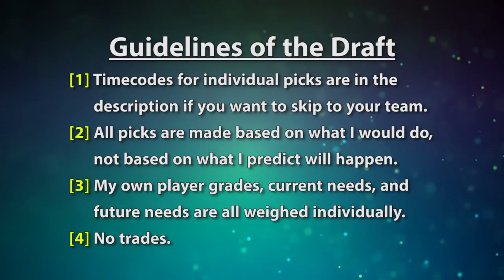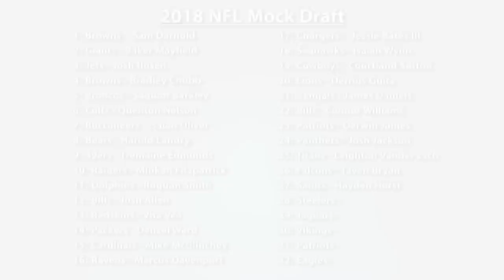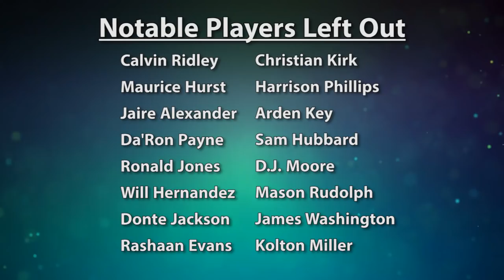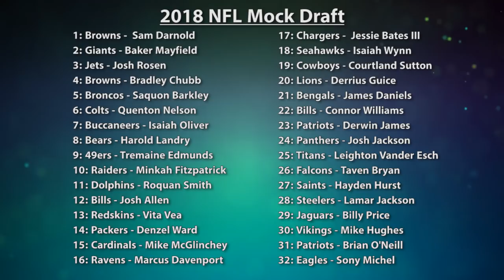The Film Room Ep. 72: 2018 NFL Mock Draft Special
Look for me on Twitter @BrettKollmann

After a month-long wait, the Film Room is finally back with my biggest show of the year, the second annual mock draft special! You can of course kick back and enjoy the whole show in order as usual, but if you are just here to check out your team's pick (and only your team's pick), I have provided timecodes below to every individual selection.

[1] Browns – 00:01:26
[2] Giants – 00:03:21
[3] Jets – 00:06:02
[4] Browns – 00:08:05
[5] Broncos – 00:10:00
[6] Colts – 00:12:17
[7] Buccaneers – 00:13:30
[8] Bears – 00:15:30
[9] 49ers – 00:16:40
[10] Raiders – 00:18:27
[11] Dolphins – 00:20:10
[12] Bills – 00:22:16
[13] Redskins – 00:25:46
[14] Packers – 00:26:45
[15] Cardinals – 00:27:51
[16] Ravens – 00:29:30
[17] Chargers – 00:33:19
[18] Seahawks – 00:34:39
[19] Cowboys – 00:36:24
[20] Lions – 00:39:04
[21] Bengals – 00:41:13
[22] Bills – 00:43:04
[23] Patriots – 00:45:40
[24] Panthers – 00:47:47
[25] Titans – 00:48:59
[26] Falcons – 00:50:36
[27] Saints – 00:52:27
[28] Steelers – 00:53:49
[29] Jaguars – 00:56:27
[30] Vikings – 00:58:58
[31] Patriots – 01:01:40
[32] Eagles – 01:04:19

NOTABLE NAMES NOT DRAFTED – 01:06:14